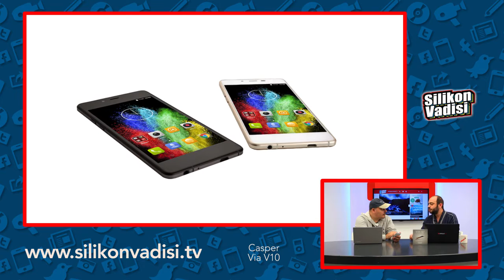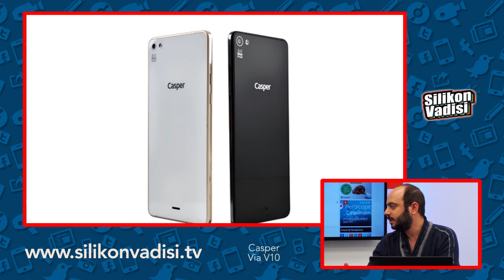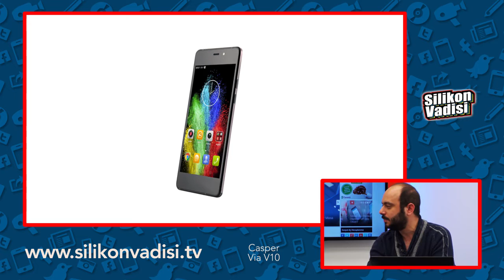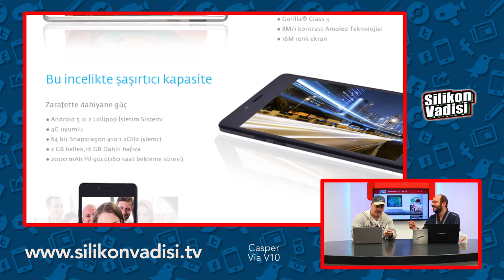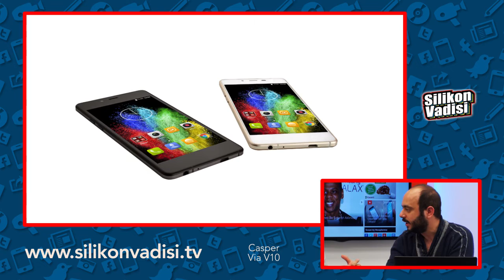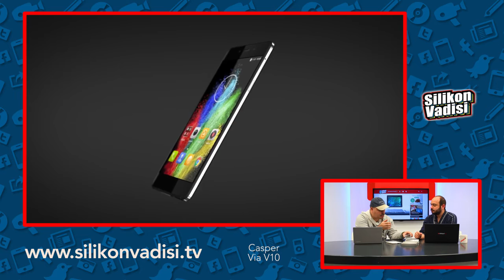Casper Via V10 İncelemesi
Silikon Vadisi programının bu bölümünde Dinçer KARACA ve Ufuk AYKER, Casper Via V10’u inceliyor...